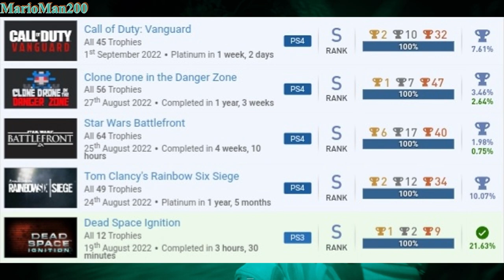Games Completed and Posted on Discord (September 2022)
MarioMan200
xywvw
phord5
Mr. Tenmo
Tommy